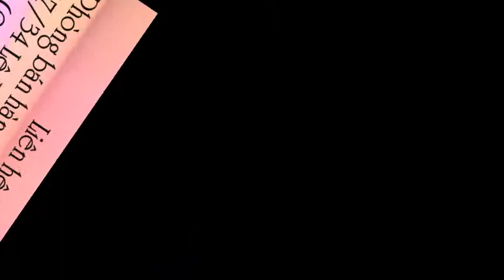Plastiment® 88 can 25 lít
Liên hệ: Công ty TNHH SX XD TM DV Hòa Lạc Tel: - 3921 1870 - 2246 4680 Phụ gia hóa dẻo Sika, Phụ gia Sika Plastiment® 88 , Phụ gia Sika , Phụ gia Plastiment® 88 , Phụ gia hoá dẻo Plastiment® 88, Phụ gia hoá dẻo , Plastiment® 88, Plastiment® 88 can 25 lít , Plastiment® 88 Phụ gia hoá dẻo can 25 lít